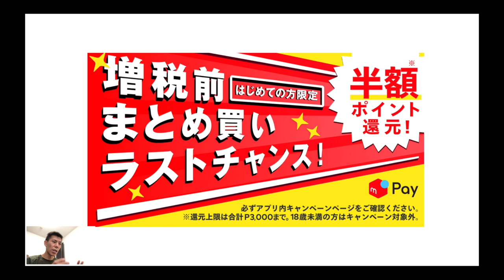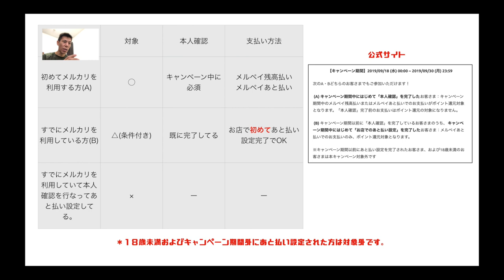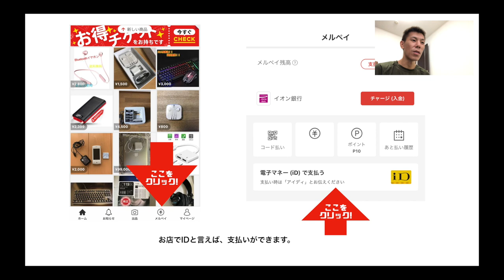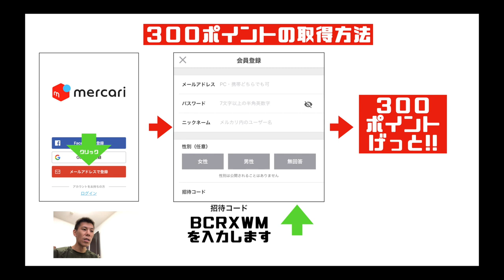【メルペイ】メルペイの５０％還元キャンペーンを紹介!!６０００円利用で最大３０００ポイントがもらえます！さらに初めての方は１３００ポイントも狙えます！！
メルカリが始めたメルペイ利用の５０％ポイントバックキャンペーンについてです！！
初めて利用する方、利用している方も条件を満たすとキャンペーン利用可能ですので１度ごらんください！

メルカリ招待コード：BCRXWM

「撮影機材」

・iPhone８P